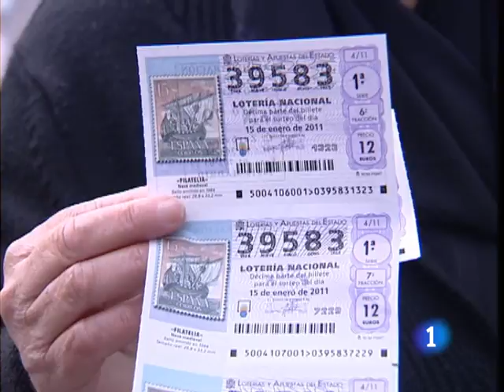La Tira de Nacho [14/01/11]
"Los desayunos de TVE", de L a V a las 09h00 en La 1.Y después puedes verlo